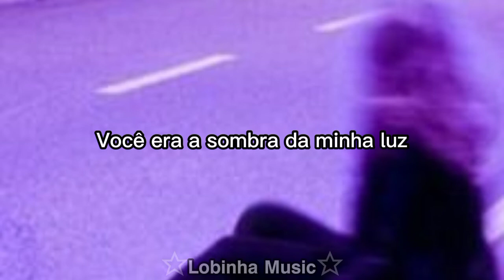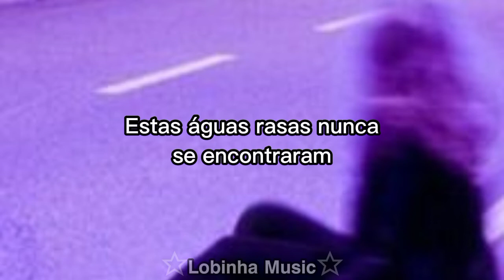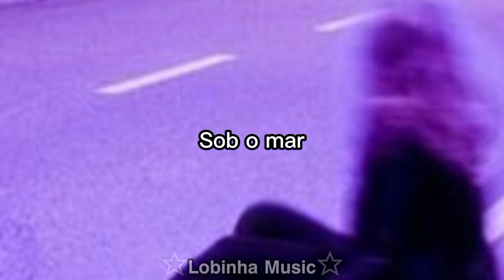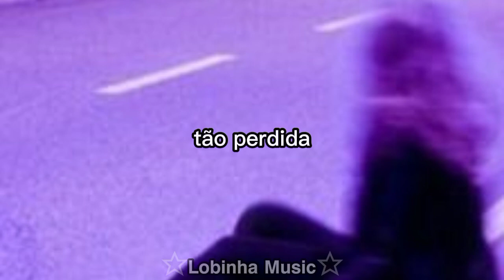Sob as luzes brilhantes, mas desbotadas Você incendiou meu coração